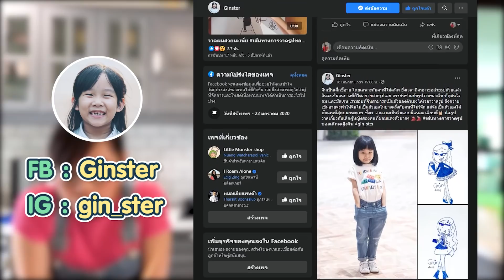รีรัน LIVE สด| Q & A ตอบคำถามที่หลายคนสงสัย... จินกับเรนนี่จะไปเรียนเมืองนอก?!? | Little Monster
Q & A คุณถามมา เราตอบให้! จากหลายวันก่อนที่เรา Live คุยกับที่ Youtube Little Monster Family วันนี้เราก็รวบรวมคำถามกลับมารีรันให้ทุกคนได้ชมกันอีกรอบแล้วนะคะ ใครที่พลาดไลฟ์ไป ลองมาดูกันนะคะว่าเราตอบคำถามอะไรกันไปบ้าง ^^